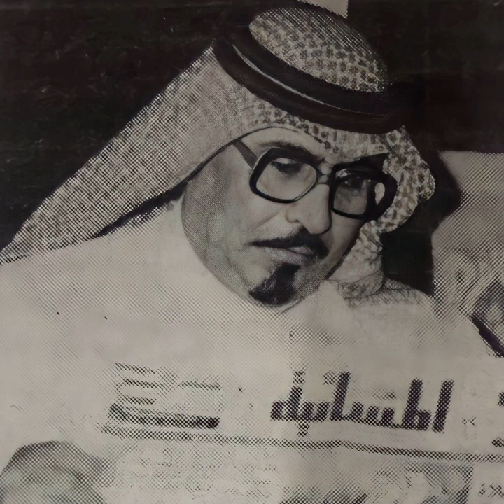مطلق الذيابي - تعالي دقائق نحلم فيها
كلمات الشاعر : غازي القصيبي

الحان الموسيقار الكبير : مطلق الذيابي ( سمير الوادي )

بكوخٍ على الغيم جُدرانهُ ظِلالٌ وأبوابه من زهرْ
بخيمة عطرٍ يعبّ الغروب شذاها ويمرحُ فيها السحر
تعالي دقائقَ نحلمُ فيها بنافورةٍ من رذاذ القمر
تعالي دقائقَ نحلمُ فيها بأرجوحةٍ عُلّقت في النجوم
بأرجوحةٍ عُلّقت في النجوم بأسطورةٍ من حديث المطر

تعالي دقائق نهرب فيها على زورقٍ مبحرٍ في صَورْ
وحيدين في رحلةٍ لا تحبّ الدموع ولا تنتشي بالكدرْ

وحيدين نسمع رجع الضجيج فنضحك من فلسفات البشرْ